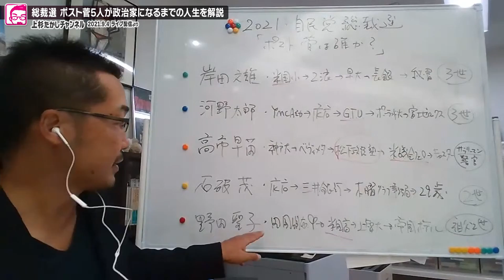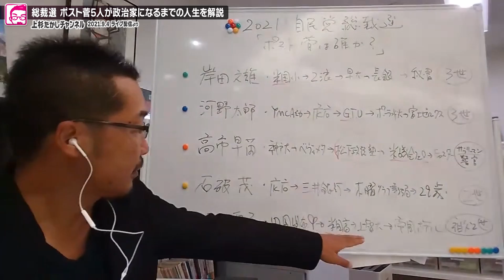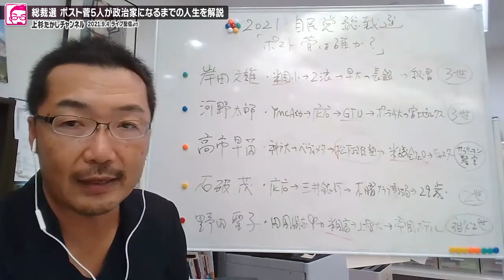【自民党総裁選】ポスト菅義偉5人が政治家になるまでにどういう人生を送って来たかを解説！次期総理大臣は誰か？【岸田文雄 河野太郎 高市早苗 石破茂 野田聖子】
ジャーナリスト・経営者・政治家・僧侶である上杉たかしが、世界のあらゆる場所から情報を届けて、森羅万象を解説する公式YOUTUBEチャンネル

【緊急ライブ】次の首相は誰か？　岸田、河野、高市、石破、野田。ついでに、西村ひろゆきの解説も訂正しておきます。

日本で随一の本格報道番組『ニューズ・オプエド』

2008年英語版、2009年に日本語版、2010年にはTwitter本出版。